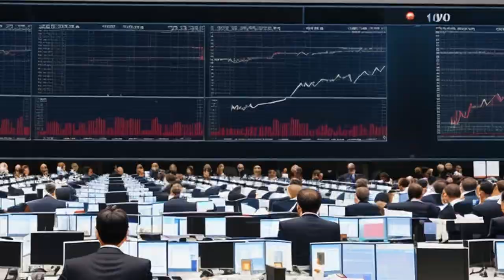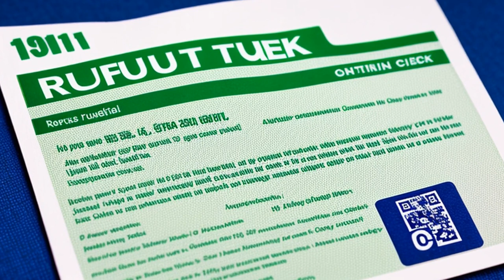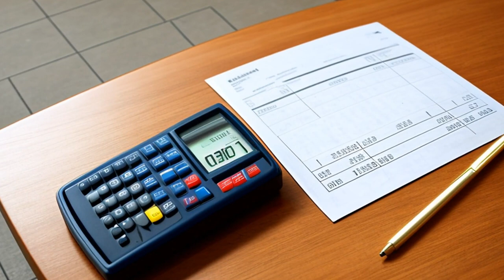B & B Equipment Co. v. Bowen (1979) Overview | LSData Case Brief Video Summary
In this case, B & B Equipment Company and John A. Bowen are disputing the validity of a contract for the purchase of 100 shares of corporate stock. Bowen was terminated from his employment for engaging in outside business activities and not devoting his full time to the company. B & B sought to rescind the contract and tendered $9,656 to Bowen, which he rejected. The court found that Bowen breached the employment agreement with B & B Equipment Co. by engaging in outside business activities, failing to properly maintain corporate records, and performing insufficient bookkeeping duties.

B & B Equipment Co. v. Bowen (1979)
Missouri Court of Appeals
581 S.W.2d 80